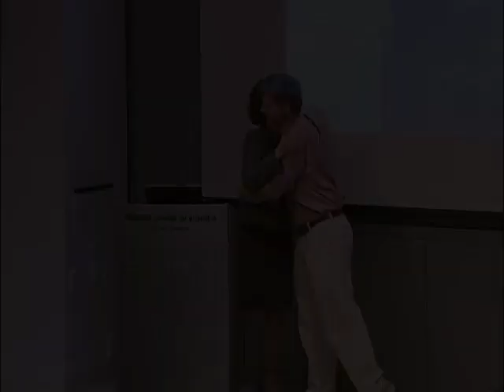Koch Presents "Aging Well" During Alumni Weekend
How age presents itself in your life is really up to you. Successful aging isn't predetermined by your genes or just something that happens to you. Join gerontologist and aging expert Esther Koch, MBA '79, to learn the success factors for aging and how to apply them to your life. Delivered during the Alumni Weekend at Stanford GSB. Recorded Oct. 23, 2009.